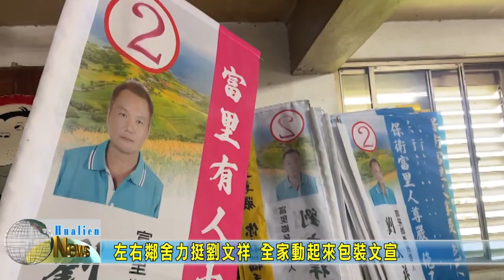20230522 06 左右鄰舍力挺劉文祥 全家動起來包裝文宣